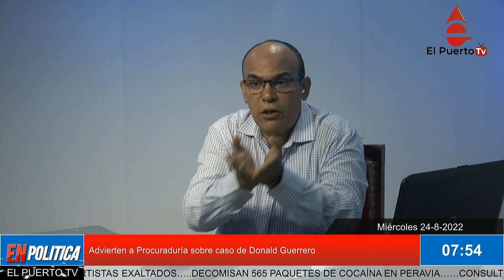Advierten a Miriam Germán sobre caso de Donald Guerrero